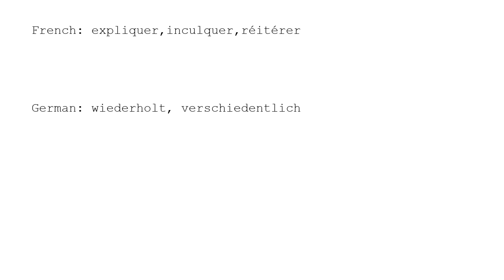Learn Chinese with strokes, pronunciation and words (How to pronounce Chinese character 谆)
How to write and pronounce the 3293rd frequently used Chinese character: 谆.

1, The meaning of a word changes according to its tone.
2, It is the only pictographic language still in use today, which is quite intuitive.
3, It is one of the most ancient languages, but still adapting newly-created words stably.